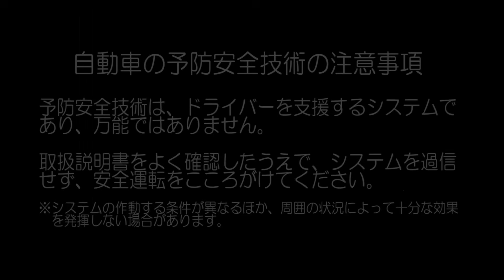自動車安全性能2023試験映像：スズキ スペーシア